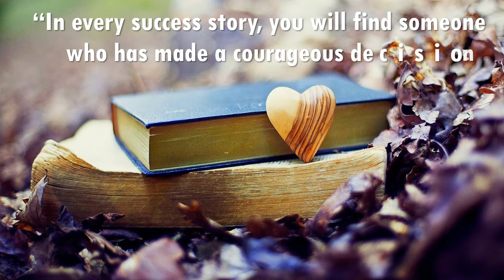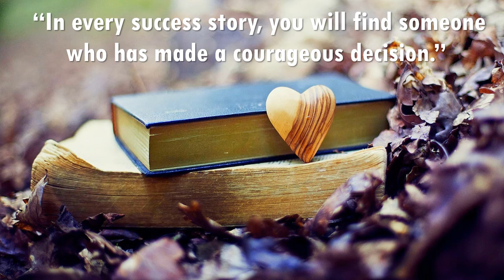Life is Sweet - Silent Partner ( No Copyright Music )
Life Quotes "In every success story, you will find someone who has made a courageous decision. "